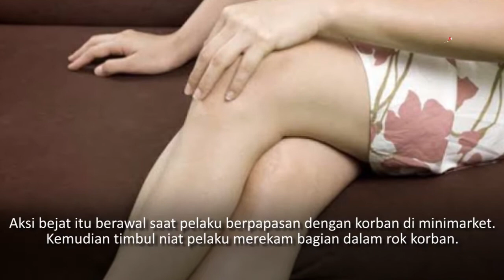Pria di Surabaya Ditangkap karena Rekam Bagian Dalam Rok Wanita di Minimarket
Yoko Setiawan (36) ditangkap polisi karena merekam rok seorang wanita di minimarket Jalan Kenjeran, Mulyorejo, Kota Surabaya. Aksi bejat itu berawal saat pelaku berpapasan dengan korban di minimarket. Kemudian timbul niat pelaku merekam bagian dalam rok korban.

“Pada saat di depan kasir, pelaku melihat korban sudah ada di depan kasir dan melihat korban menggunakan rok yang agak pendek, akhirnya pelaku mempersiapkan handphone yang lebih dahulu menyalakan lampu flashnya,” terang Kapolsek.